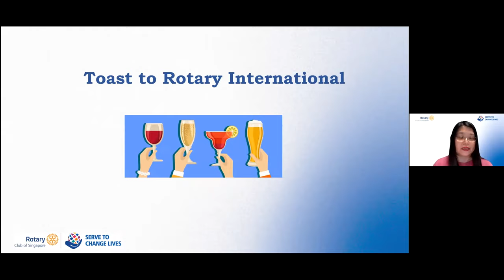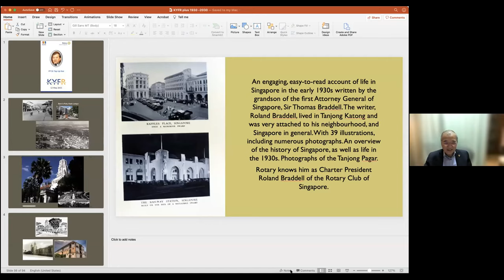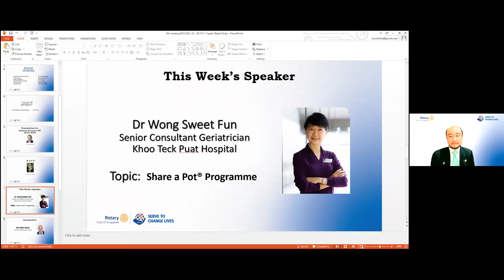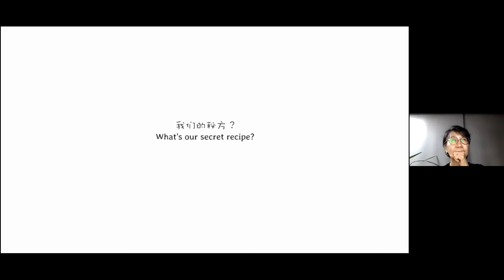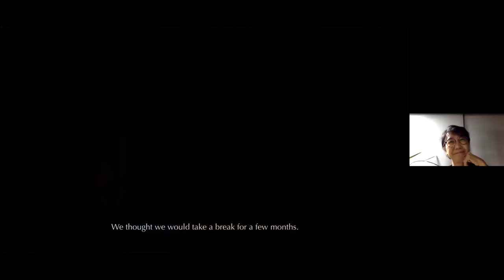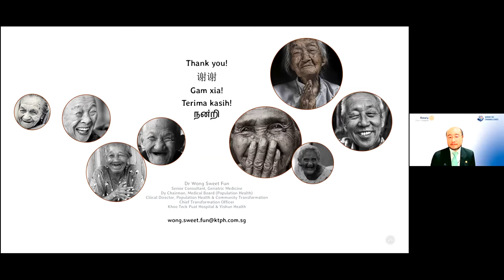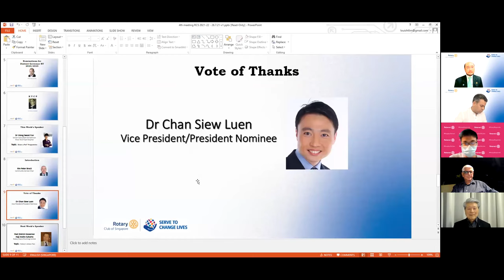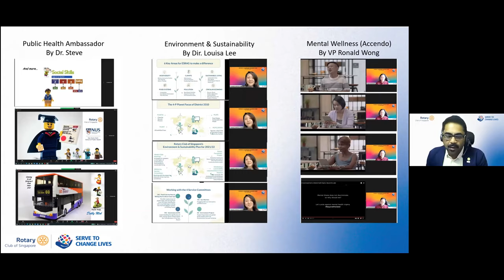Rotary Club of Singapore - Dr Wong Sweet Fun on ' Share a Pot®'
Rotary Club Speaker Series: Dr Wong Sweet Fun shared with the members of Rotary Club of Singapore about Share a Pot, a community based project to improve the nutrition and fitness of community dwelling seniors.

An inspiring initiative that puts Service Above Self.